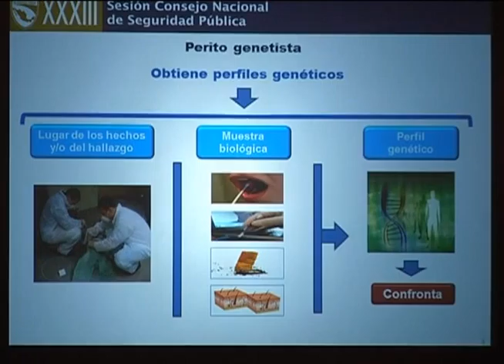RED Noticias - Destaca Ángel Aguirre que en Guerrero tenemos un centro de evaluación de policias